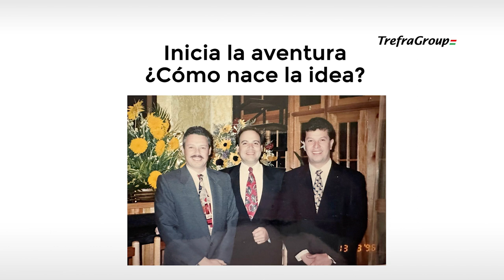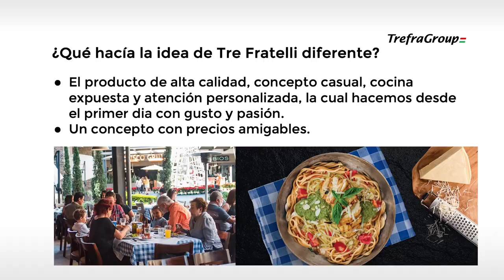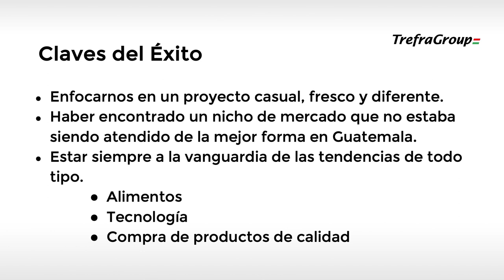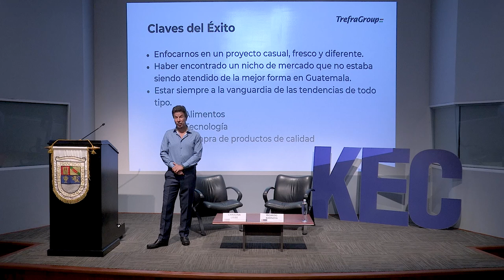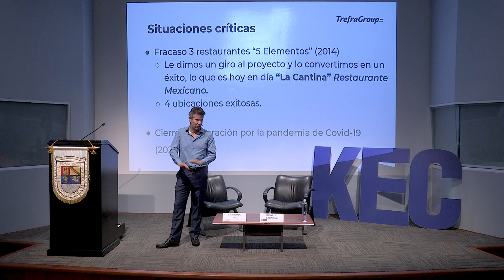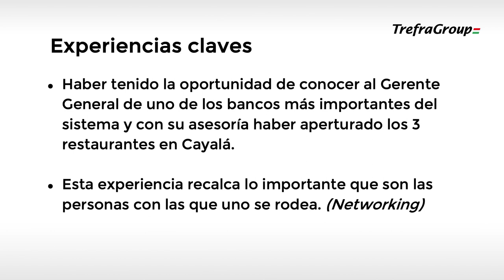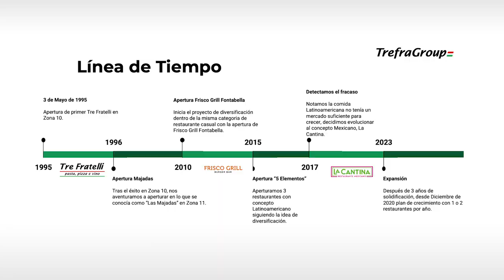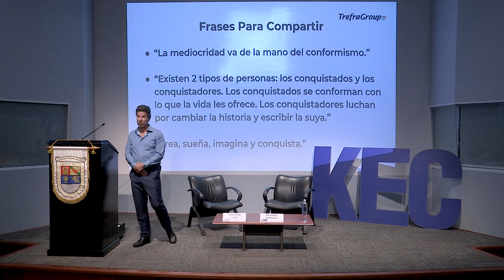First Tuesday UFM: TrefraGroup, emprendimiento con pasión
Organizado por:
Kirzner Entrepreneurship Center | Facultad de Ciencias Económicas